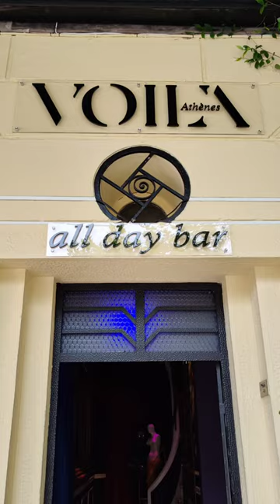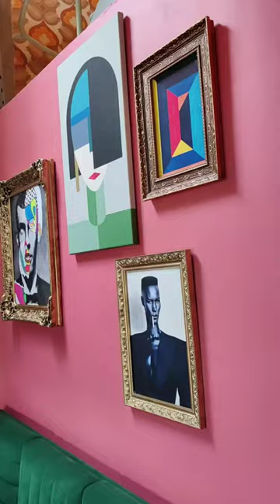Voilà Athènes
Ελάτε να περάσουμε μια βόλτα από ένα πολύ ωραίο μαγαζί, σε μια πλατεία που εγώ δεν θα φανταζόμουν να καθίσω. Στην πλατεία Αβησσυνίας έχει ανοίξει το Voilà Athènes. Βρίσκεται στο νούμερο τρία. Ένα παλιό σπίτι της δεκαετίας του '50 μας υποδέχεται από τα τέλη Απριλίου, σε δύο επίπεδα με τον πρώτο όροφο να έχει και και σκηνή για δρώμενα και ζωντανές παραστάσεις. Ο δεύτερος όροφος είναι η βεράντα του με μπαρ και καναπέδες ενώ έχει θέα Ακρόπολη. Προσφέρει καφέ, φαγητό και ποτό. Να τονίσω ωστόσο πως είναι λίγο ακριβό. Για πείτε μου την άποψή σας.  Θα πηγαίνατε;